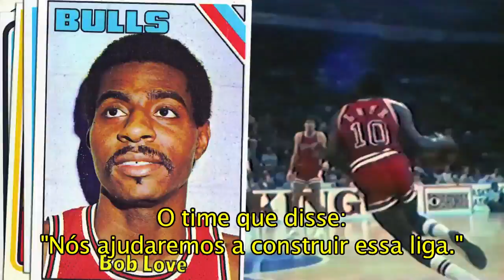Chicago Bulls - 50 Anos - John Paxson